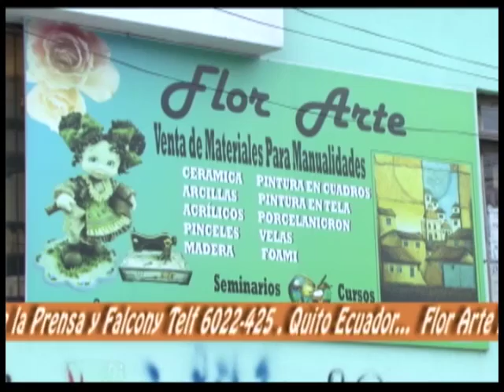AlDespertar Flor Arte decoración repostero producción Gafatvecuador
Al Despertar Ireland Cruz de Flor Arte decora un repostero productor Galo Achig síguenos en AlDespertar de lunes a viernes 6.30 a 7.30 por Canal Uno Internacional en Quito canal 40 UHF tv cable 74